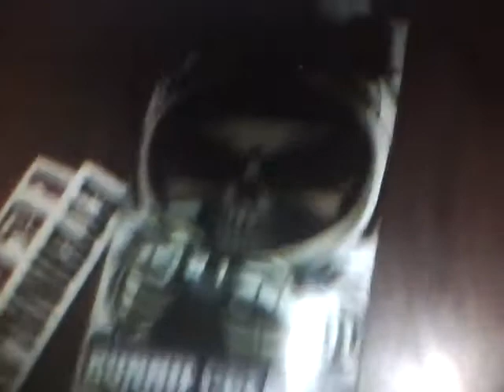my new skatebored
say hi to the reaper

i finally got a Blind